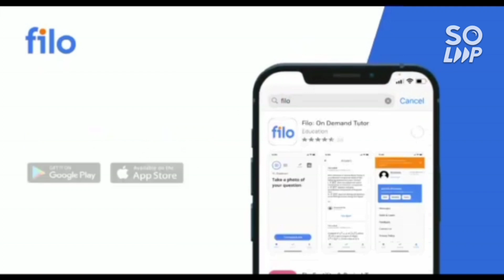Manipal Counseling 2022 | Counseling staring date | Fee refund